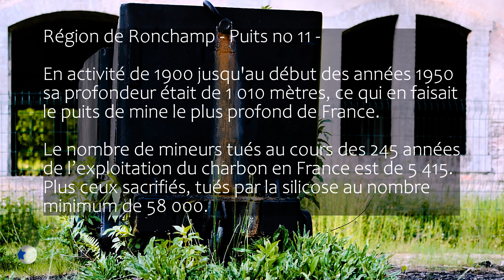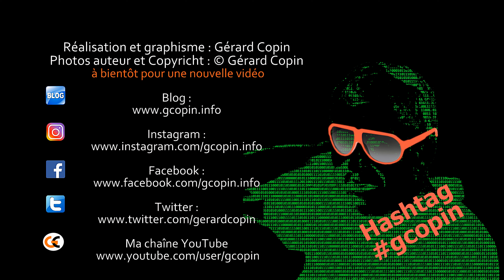📸 Urbex Ronchamp-Le puits n°11 le plus profond de France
📕 MON LIVRE INDIGO ET COSMOS:
🛒 GCCOSMOS LA BOUTIQUE EN LIGNE, Tshirts, Sweats ou Accessoires qui a pour thème la photo et la science:
🍺 Il est possible en cliquant sur le lien ci-dessous de récompenser le créateur de cette vidéo en laissant un petit pourboire (To tip en anglais). Don à partir d'un euro ou plus, pour qu'internet reste un espace de création, de liberté et d'indépendance.
💾 Blog cosmologie, téléchargement de logiciels gratuits en astronomie, cours, tutos...
💾 Téléchargement et mise à jour gratuits de logiciels photo et tutoriels en photo, Art, Rawtherapee, Gimp et DigiKam:
💾 Téléchargement et mise à jour de logiciels vidéo et tutoriels en vidéo avec le logiciel Shotcut: